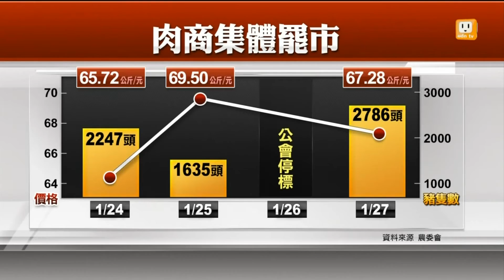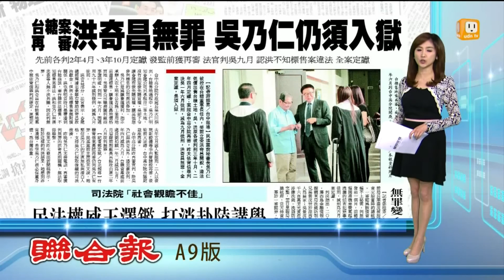最近你可能錯過的重要新聞 (重點版) -udn tv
當大家都在關注服貿議題時，你錯過了哪些新聞？透過3分多鐘的影片，帶你快速掃描最近的國內外重要新聞。